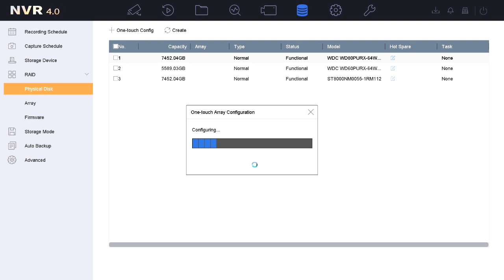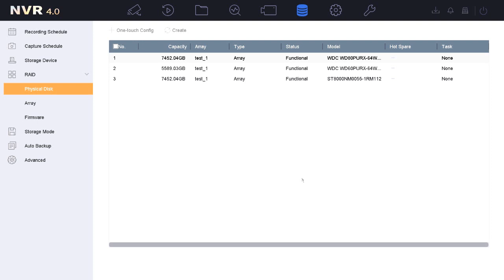How to Configure One touch RAID on NVR GUI 4.0